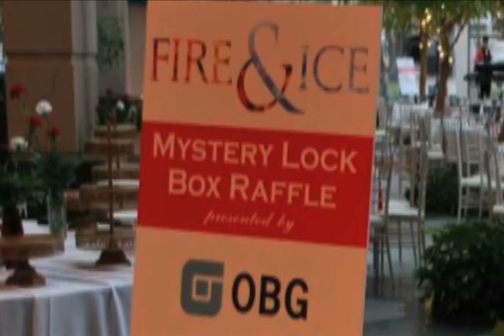Fire & Ice celebrates the Red Cross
The Greater Rochester Chapter of the American Red Cross will host its annual Fire & Ice Gala this Saturday, March 30 at the Harro East Ballroom in Rochester.